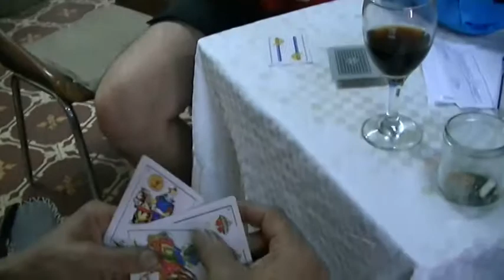GUIDO EN HABEMMUS SHAWARMA